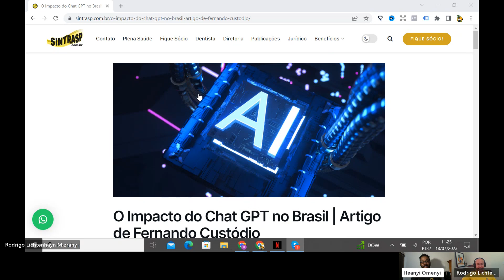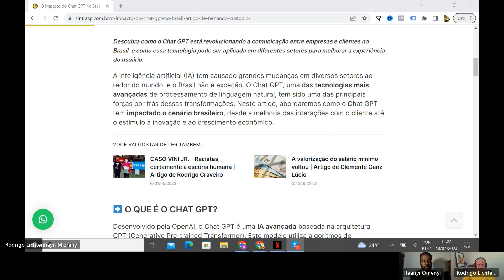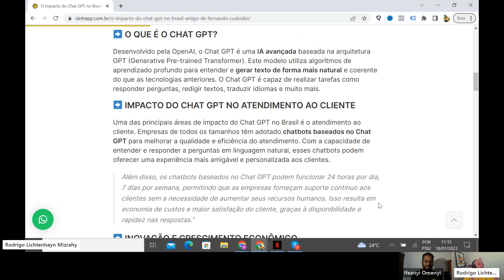Brazilian Portuguese Reading Practice Chat GPT no Brasil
Brazilian Portuguese Reading Practice - Chat GPT no Brasil. In this video my student Tom from the channel @polyglotinprogress1 read an article in Portuguese and I gave him several pronunciation tips.

This content is part of my course "Brazilian Portuguese Pronunciation Course